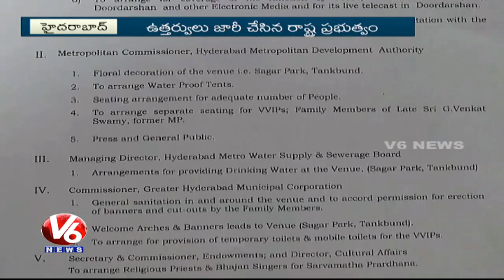Telangana Government Decides To Celebrate G Venkat Swamy(Kaka) Jayanthi Officially | V6 News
Telangana Government Decides To Celebrate G Venkat Swamy(Kaka) Jayanthi Officially.